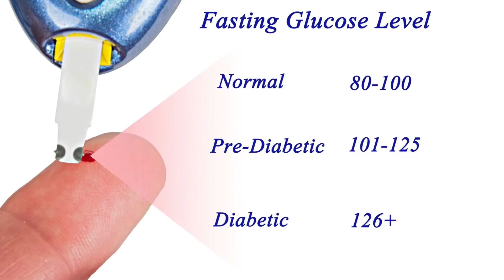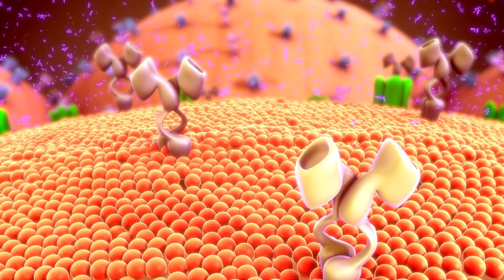Is orange juice good for diabetics?-What is the risk?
Is orange juice good for diabetics?

Some diabetics may be concerned about the safety of eating oranges because of their high sugar content.

The reason for this is because persons with diabetes must monitor their blood sugar levels closely, which are influenced by what they eat. In fact, the best method to control blood sugar levels is by a combination of diet, exercise, and medication.
There's a widespread belief that fruits, particularly oranges, are dangerous for diabetics and should be avoided.
Oranges can be a nutritious addition to a diabetes-friendly diet, but their use should be moderated.

In this video, diabetes patients are shown how oranges affect their blood sugar.

Diabetes patients can get the benefits.

After eating, your blood sugar levels are affected by the food's glycemic index (GI). The ability to control blood sugar levels may be enhanced by consuming meals with a low GI.

Fiber

Several health benefits, including disease prevention and control, can be gained by ingesting fiber. Blood sugar control may be improved by eating meals high in fiber, in particular.
4 grams of fiber can be found in a medium-sized orange.

Vitamins and minerals are essential for good health.
People with diabetes may benefit especially from the numerous vitamins and minerals found in oranges. Almost a full day's worth of vitamin C is in just one medium orange. Antioxidants are molecules that fight oxidative stress in your body, and this vitamin is one of them.

Antioxidants

When it comes to diabetics, flavonoid antioxidants can help fight inflammation, oxidative stress, and insulin resistance while also enhancing insulin sensitivity.. It's worth noting that oranges are an excellent source of flavonoid antioxidants.
Is there a drawback to diabetes for those who suffer from it?
If you have diabetes, there are no negatives to consuming whole oranges.

Oranges, in particular, are highly recommended by the American Diabetes Association for patients with diabetes.

Juice made from oranges

There are many nutrients in orange juice, but it lacks a vital component for blood sugar control: fiber. In addition, the high GI of orange juice and the fact that it is frequently consumed with other carb-rich foods raises the possibility of an elevated blood sugar level as a side effect. As a result, diabetics should reduce their calorie consumption.

thankyou